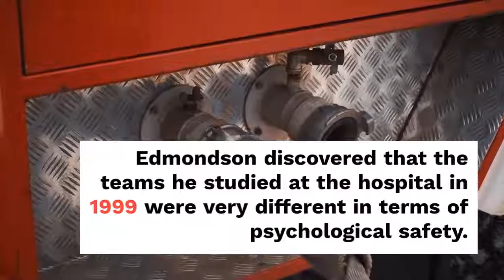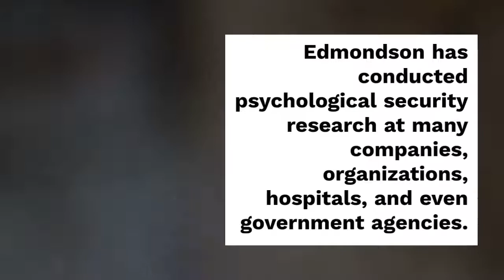Psychological Safety - I met Edmondson a Harvard Business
I met Edmondson, a Harvard Business School professor and author of the new book The Fearless Organization: Creating Psychological Safety at Work for Learning, Innovation and Growth, to learn more about the importance of psychological safety in innovation, the risks associated with lack of psychological safety, and how teams can increase psychological safety in their own workplace. In Edmondson's book, she describes a real-life scenario with Wells Fargo as a perfect example of the risks you run as a company if you don't take psychological safety measures.